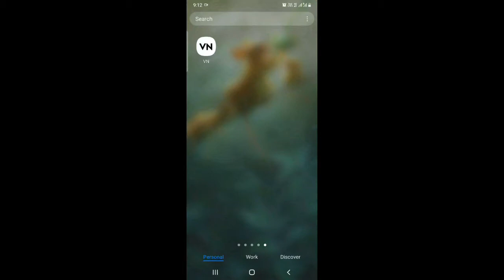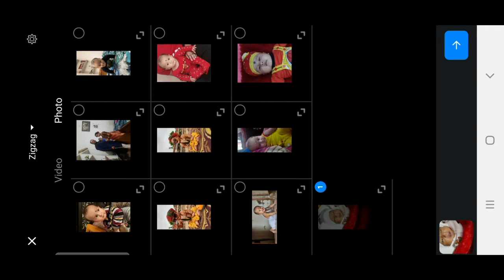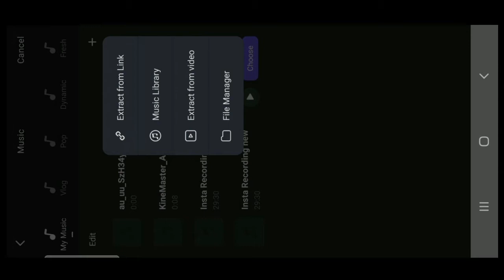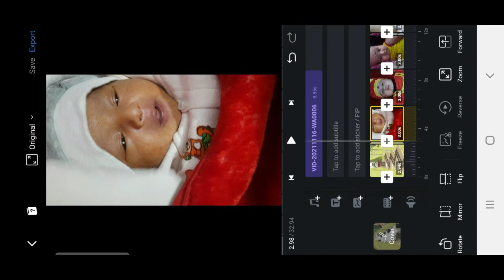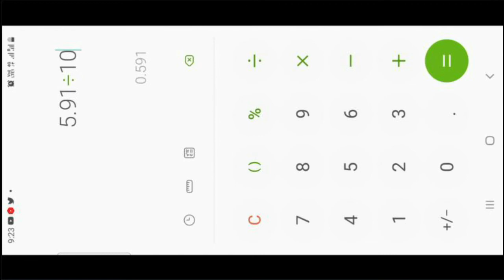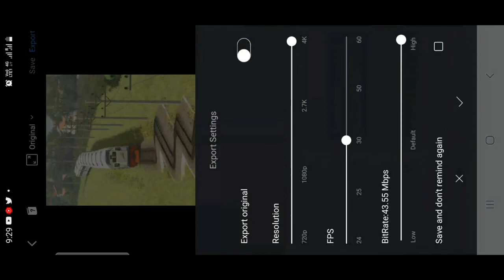Train Reels Video Editing | Train Wala Viral Reels Video Kaise Banaye | Reels Trending Video Editing